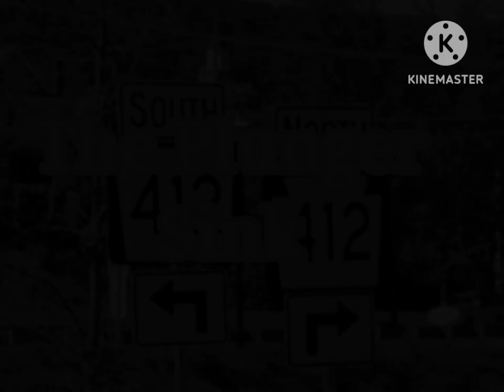Silly Symphony The Plunger Sink (1935)